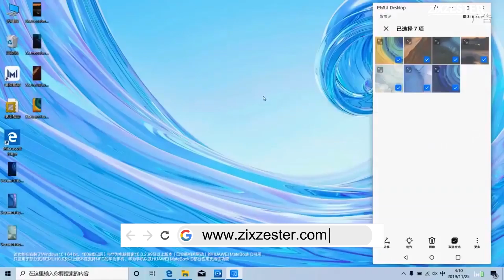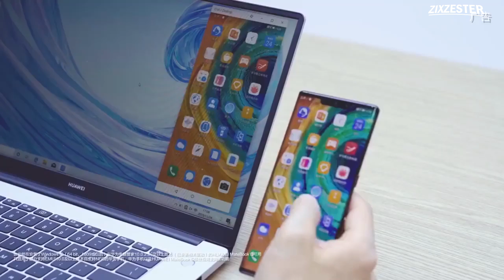สิ่งที่ควรรู้ก่อนซื้อ! Huawei MateBook Series โน๊ตบุ๊คสายทำงาน กล้อง Pop-up! ราคาเริ่มต้น 21,990บาท!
สิ่งที่ควรรู้ก่อนซื้อ HuaweiMateBookSeries zzt 🌈รวมสินค้าน่าสนใจ/ลดราคาจุกๆไว้ในนี้